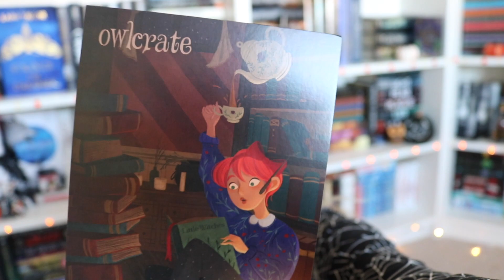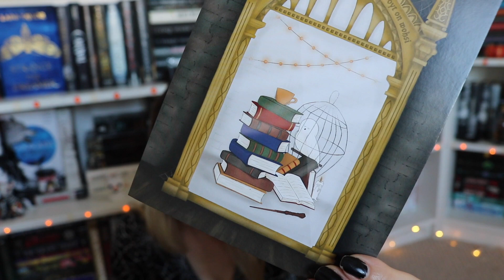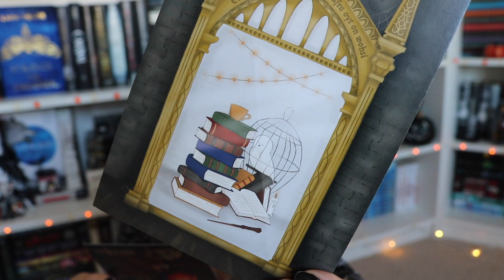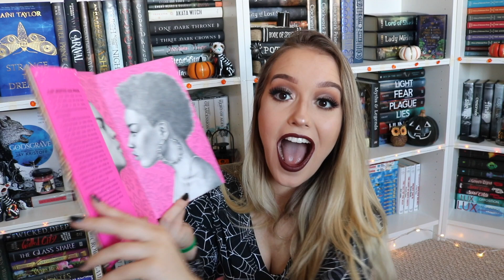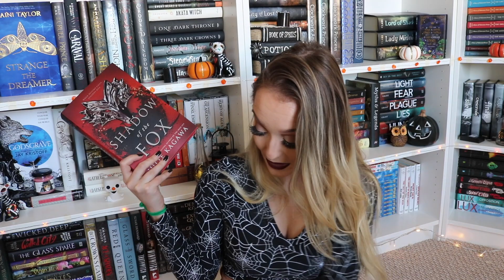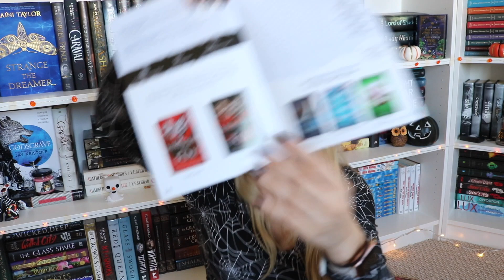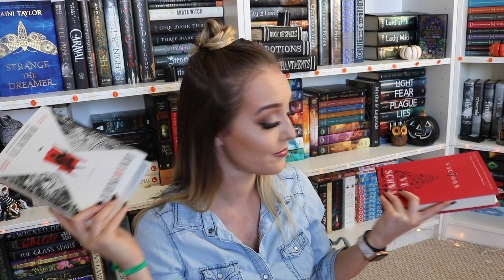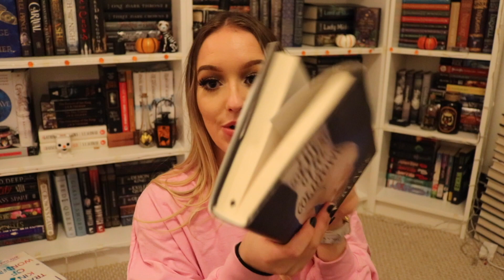WITCHATHON DAY 1 + OWLCRATE 🔮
The first of my daily vlogs for Witchathon!! I can't wait for you guys to see what's in store in my later ones!

Follow Me💕